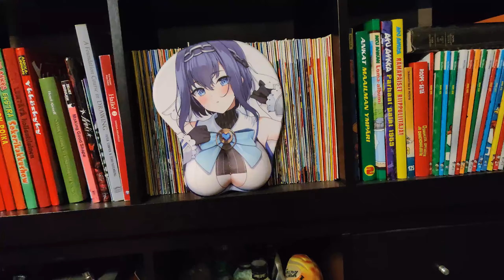GreatMCGamer got A package.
I spent way more time than I care to admit editing this.
But I'll give a hint as "it's almost 6am as I'm uploading this"  (: